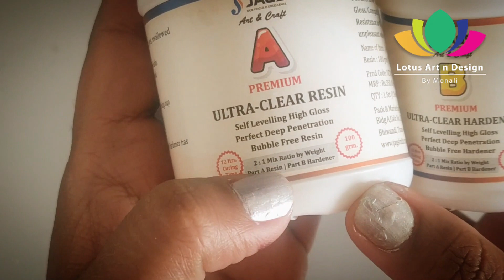Fridge Magnet making | Fridge Magnet craft Idea | Fridge Magnet DIY Idea | Lotus Art n Design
Hello everyone!
Today I am going to make Fridge magnets. hope you will love this.If you like my any art & you want to buy that, then you can contact me to on my Email ID  or you can massage on my instagram account to place your order.

colour pen set -

Acrylic Colours box -

Black Permanent Marker:

colour pen set -

Modge podge glue -

Chart Papers :

Rsin Art:
GRANOTONE Crystal Clear UV Resistant| Long- Lasting| Smooth Finish| All Surface |Easy to Use |Non-Toxic Epoxy Art Resin Formula- 300 GMS

Magnets:
ALEAF 25 Pieces of 16 Mm X 4 Mm Ferrite Magnets - Lift Upto 175 Grams

Lotus Art & Design 💖